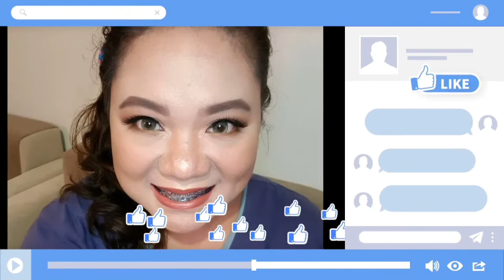One Day Off MakeOver ng Vakla Simple Glam Summer Look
My friend @gochicream (IG) and I decide to make a simple Glam make up look for her,, a way to boost her self steem and stress in our work FIGHTING the COVID as you all know I am a Filipino Registered Nurse 🇵🇭 working her in Saudi Arabia 🇸🇦.

ONE Day Off Make Up Look on my YOUTUBE Channel...
▪MAYBELLINE Baby Face Pore Eraser
▪MAYBELLINE FIT ME PORELESS Liquid Foundation
▪COTY Airspun Transluscent Powder
▪FACESHOP FGMT Brow Liner
▪WET & WILD Liquid Eye Liner
▪MAKE UP REVOLUTION BIG SHOTS Palette
▪ESSENCE Mascara
▪MAX FACTOR  Blush On Shade: Alluring Rose
▪BYS Trio Countour Palette
▪MAC Bullet Lipstick Shade: @mainecdm
▪MAC Prep & Prime Setting Spray
▪Make Up Tools by Anne Clutz brush and GLADKING

sana SIPAGIN magEDIT at UPLOAD...hehe...😜😊

PS: Im having trouble of some parts of the video with regards to the AUTOFOCUSING of my CAMERA as if my Camera starting to get BLIND haha...🤣🤣🤣🤪

MUSIC COPYRIGHT by @Ikson - Buddy
                                          @SKUSTA - Dyosa ng Buhay Ko

Thanks. 🤪🤪